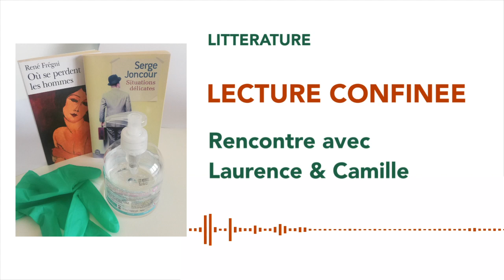Lecture confinée #9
Laurence et Camille nous confient leurs dernières lectures :
- "Les fleurs sauvages des bougainvilliers", de Katherine Scholes
- "Pour ce qu'il me plaist", de Laure Buisson
- "Les Nocturnes - tome 3", d'Anthony Lucchini